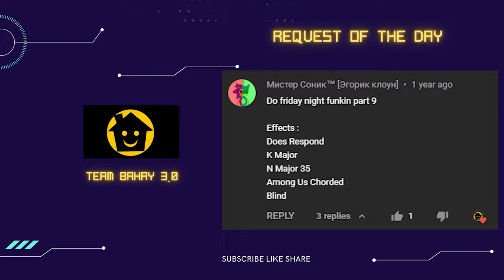FNF Friday Night Funkin Title Sceen PART 13 - TEAM BAHAY 3.0 SUPER COOL WEIRD VISUAL & AUDIO EFFECT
VIDEO: FNF TITLE SCREEN

Timeline
00:00 - Intro
00:06 - Name of Requestor
00:10 - Normal Speed
00:57 - 1.5x Faster
01:29 - 70% Slow
02:36 - 2x Faster
03:00 - 50% Slower
04:34 - Reverse Normal

Thanks!